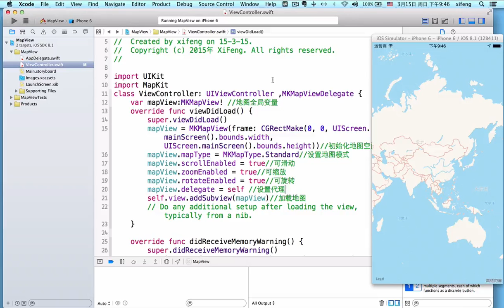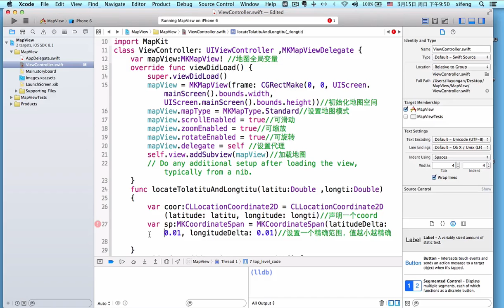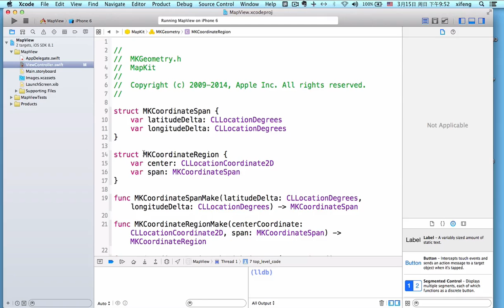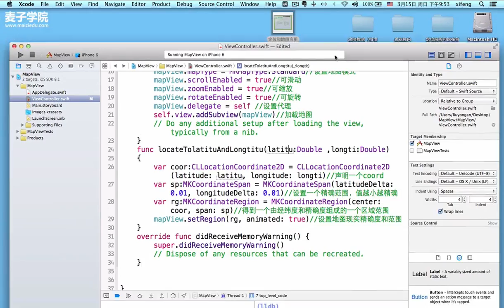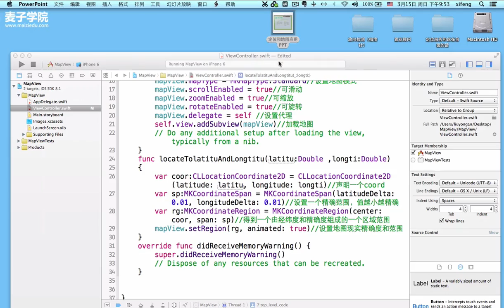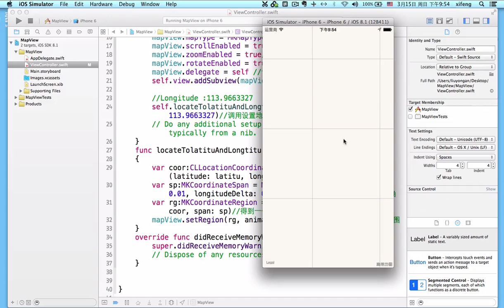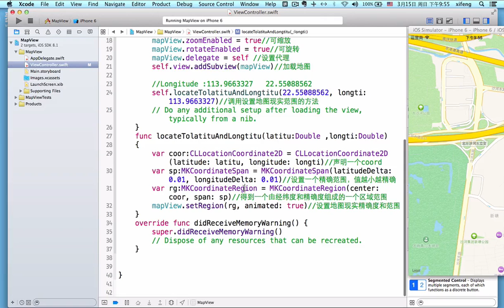iOS地理位置及定位系统7 地图应用2